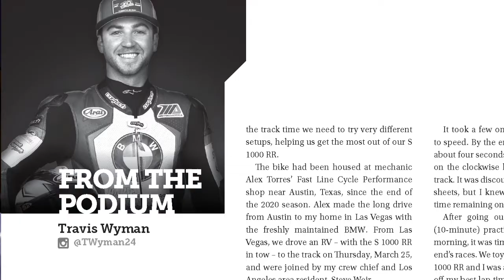Chat with Travis Wyman after the 2021 MotoAmerica race weekend at Road Atlanta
Watch the video and hear about Travis' great weekend at the MotoAmerica races at Road Atlanta. Travis races a BMW S 1000 RR in the MotoAmerica Stock 1000 and Superbike Cup classes and is also columnist for BMW Riders Association On The Level magazine that I am editor in chief of. Through his columns we've read about the challenges and struggle associated with pursuing your dreams. This weekend's results were hard-won.